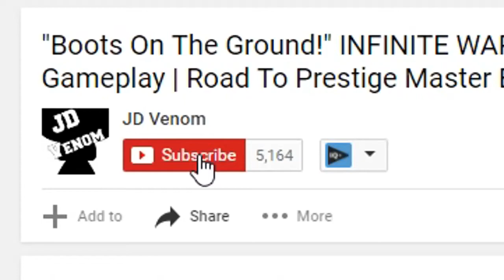WWE Mae Young Classic Episode #4 Review & Results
$3: McMahon Loves Roman Reigns
$4: Glorious!
$5: Masturbation Celebration!
$10 King Of Strong Style